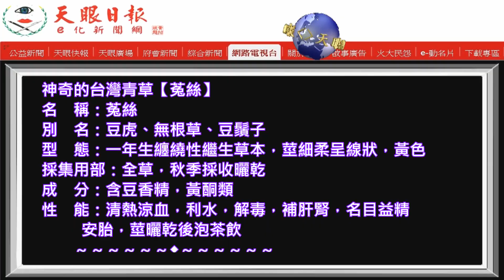神奇的台灣青草【菟絲】